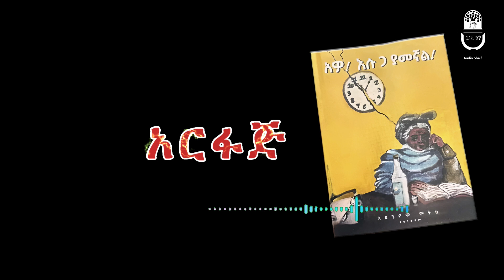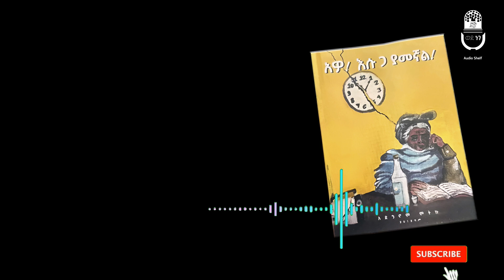Audio shelf - አ ር ፋ ጅ | አዎ! እሱ ጋ ያመኛል መጽሐፍ በ Helina (ትዝታ)